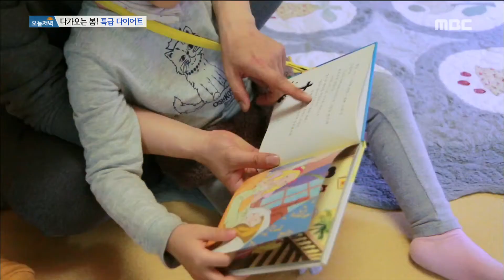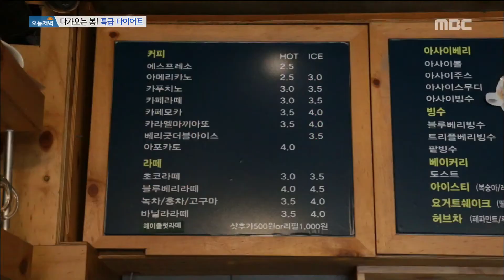[Live Tonight] 생방송 오늘저녁 540회 - Disclose one's diet tip 20170213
Disclose one's diet tip

다이어트 꿀 TIP 공개★